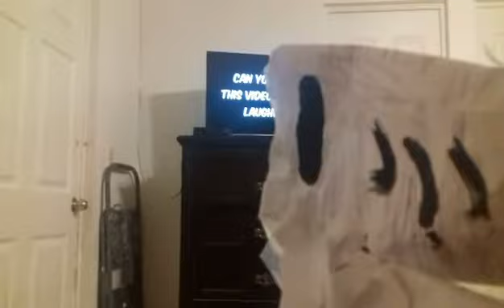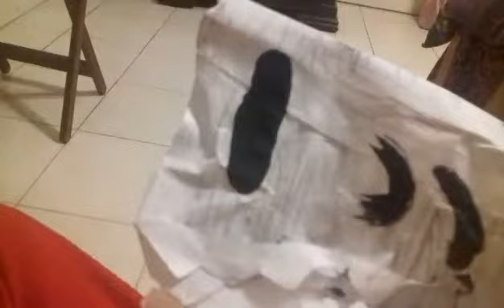Shark puppet views this video perfectly cut screams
Shark puppet is funny